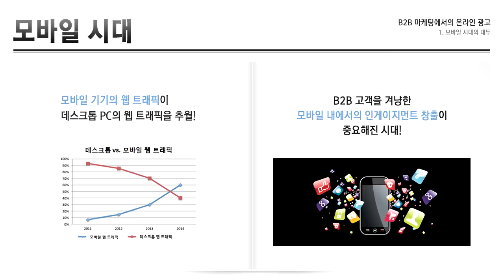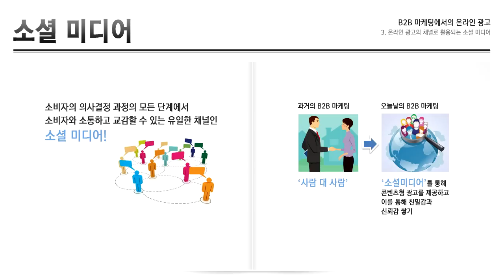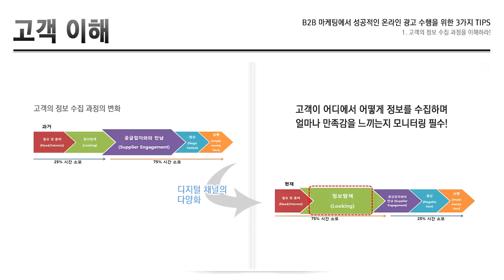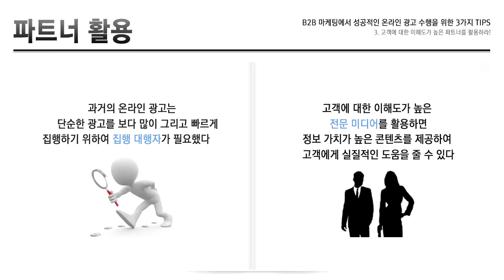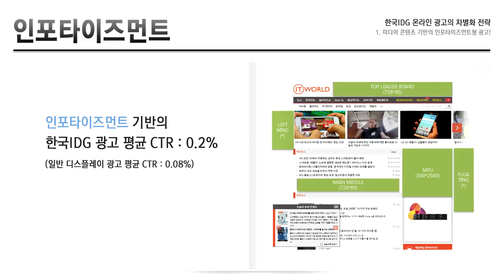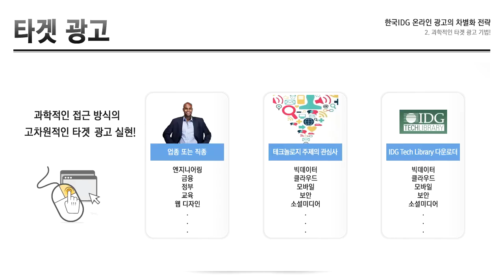성공적인 B2B 온라인 광고를 위한 TIPS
B2B 마케팅 시장에서 온라인 광고의 특징과 함께 성공적인 온라인 광고 전략을 위한 팁을 제시합니다!